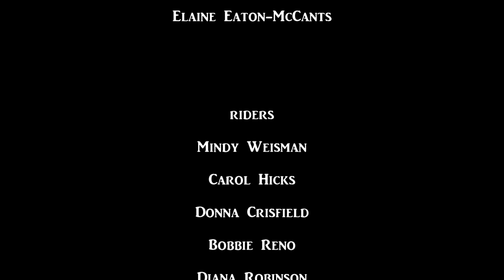Horseback Riding the Trails of the Verde Valley, near Sedona, Arizona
The Prescott Saddle Club takes to the trails of the Verde Valley, near the famous Sedona area in Arizona on a fine Fall day in late October. The trail was great and the weather was fine more than four hours of great riding.